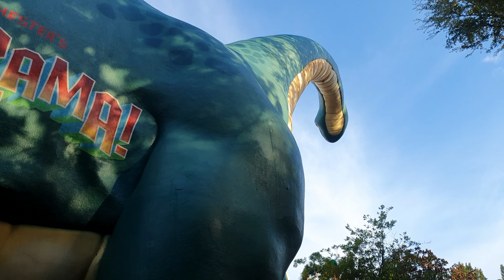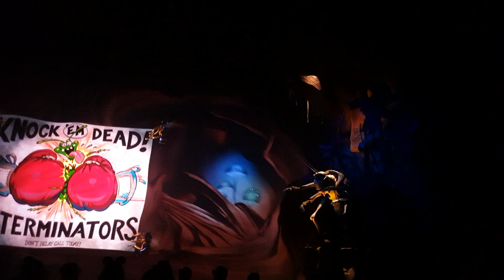Hurricane Dorian Animal Kingdom Disney world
Out on other aventures but this time we left magic Kingdom and  park hopped over to animal Kingdom while we're waiting for Dorian to strike